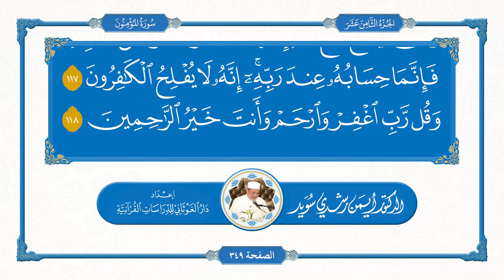23} Сураи Муъминун سوره المؤمنون | Тиловати манҳаҷӣ تلاوت منهجی | Доктор Айман Свейд دکتر ایمن سوید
Тоҷикӣ⬇️فارسی
БАРОИ ДИДАНИ ВИДЕОҲОИ "ҚИРОЪАТИ ҚУРЪОНИ КАРИМ ТИБҚИ МАНҲАҶ" БО ИҶРОИ ДОКТОР АЙМАН СВЕЙД БО ТАРТИБИ ҚУРЪОНИ КАРИМ БА ЛИНКИ (ССЫЛКА)-И ПЛЕЙЛИСТ ВОРИД ШАВЕД ВА БО ДИҚҚАТ ТАМОШО НАМОЕД:⬇️⬇️⬇️
برای دیدن ویدیو های "قراعت قرآن کریم طبق منهج" با اجرای دکتر ایمان سوید با ترتیب قرآن کریم به لینک پلی لیست بالا وارد شوید و با دقت تماشا نماید:⬆️⬆️⬆️

شبکه "ایمان زلال" تقدیم می کند:
Шабакаи "Имони Зулол" тақдим мекунад: